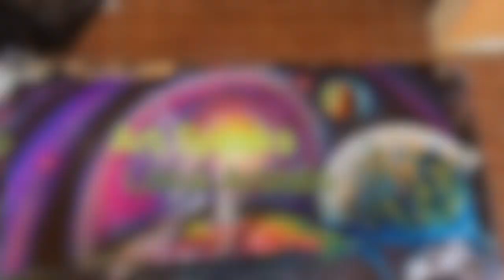zrowe TV Week 90 1/3/22 - 1/9/22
zrowe TV Programming 1/3/22- 1/9/22 - Week 90